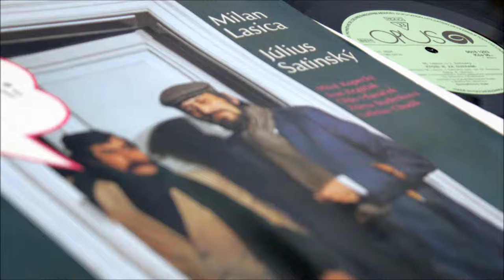Milan Lasica a Július Satinský - Ktosi je za dverami (strana B)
A strana

Pred dverami sú:
Milan Lasica
Július Satinský

Za dverami je:
Miloš Kopecký, zasl.um.

B strana

Pred dverami sú:
Milan Lasica
Július Satinský

Za dverami sú:
Ivan Krajíček, Oldo Hlaváček,
Zdena Studenková,
Ladislav Chudík, nár.um.

 Dvere — otvor, ktorým sa vchádza do domu, do miestnosti a ktorým sa odtiaľ vychádza; zariadenie na zatváranie tohto otvoru.
 To je ten bežný, všedný význam slova dvere, ako nám ho vysvetľuje Slovník slovenského jazyka. A v tomto zmysle ho aj každý deň používame:
— Stará, zabudol som si kľúče, otvor mi ten otvor, ktorým sa vchádza do domu, do miestnosti a ktorým sa odtiaľ vychádza; zariadenie na zatváranie tohto otvoru! Lebo vyvalím dvere!
 Lenže dvere, to je aj pojem. Je v ňom čosi intímne, priateľské. Ľudia nevymysleli dvere na „zatváranie“, ako tvrdí Slovník, ale naopak, na otváranie — pre návštevy, pre priateľov. Veď len skúste ísť na návštevu k niekomu, kto nemá dvere! Ako vojdete? Oknom? Na siedmom poschodí?
 Novšie spojenia — vyraziť s niekým dvere, vyhodiť za dvere, zabuchnúť dvere pred nosom, zametaj si pred vlastnými dverami, privrieť medzi dvere, privrznúť prsty dverami, tam sú dvere! a tak ďalej — si tento raz nevšímajme, tie vznikli až na vyššom stupni rozvoja civilizácie. Lebo keď Milan Lasica a Július Satinský vymýšľali pre bratislavskú televíziu reláciu KTOSI JE ZA DVERAMI, mali na mysli ten pôvodný, barbarský a necivilizovaný pojem. A ak chceli vítať hostí, potrebovali — dvere. Hľadali sme teda dvere — našli sme ich v stolárskych dielňach, trochu sme ich ohobľovali, prefarbili, pribili na zem — a relácia bola hotová. Veď ako by to vyzeralo, keby naši hostia — Ladislav Chudík, Miloš Kopecký alebo — hrôza pomyslieť — Zdenka Studenková — chodili na návštevy oblokom!
 Pred dverami teda sú Milan Lasica a Július Satinský a za dverami ich I vaši hostia.
 A keď vám ich rozhovory ponúkame na našich platniach, robíme to so želaním, aby vás potešili tak ako predtým na televíznych obrazovkách.

Výber z rovnomenného cyklu zábavných programov Čs. televízie v Bratislave. Nahraté vo Vysokoškolskom klube a štúdiu Čs. televízie.

Réžia: Peter Mikulík
Zodpovedný redaktor: Elena Matulayová
Zvuková réžia: Juraj Filo
Notes © : Slavo Marušiak
Photo © : Karol Dlugolinský
Design © : Michaela Kordová – Šimková
Opus, n.p., Dunajská 18, Bratislava — ČSSR
Exported by Slovart, Bratislava
Printed by Grafobal, n.p., Skalica
Made in Czechoslovakia

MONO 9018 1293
Kčs 36,-